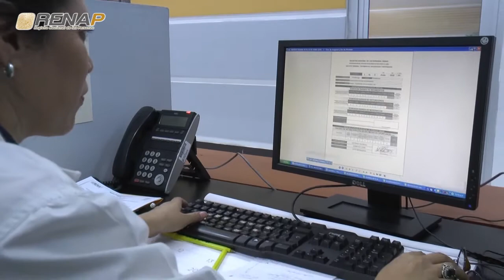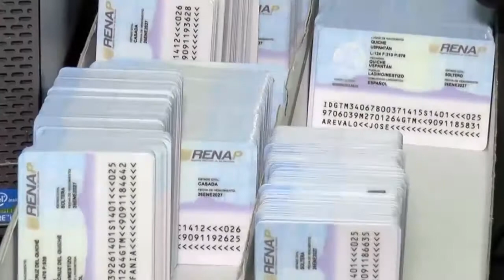info@renapGT Emisión 38 Bloque I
Emisión 38 Bloque I. El Registro Nacional de las Personas -RENAP-, a través de su programa semanal info@renapGT, en su 38 edición, da a conocer las acciones más importantes realizadas en la institución, en los días comprendidos del 9 al 15 de junio del 2018.